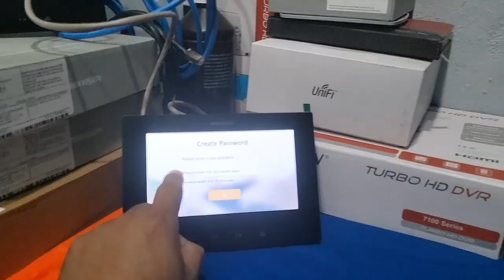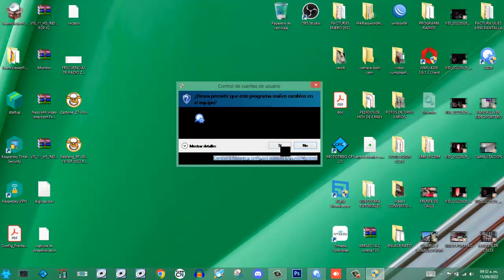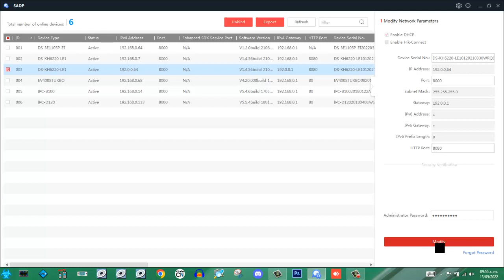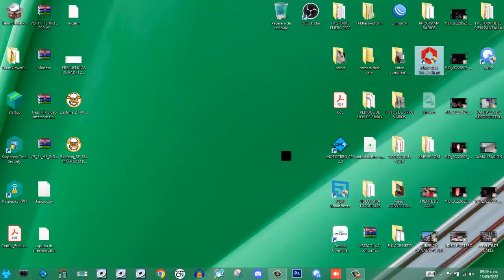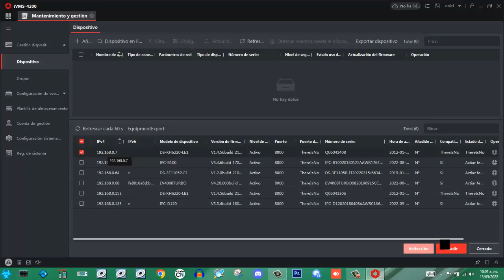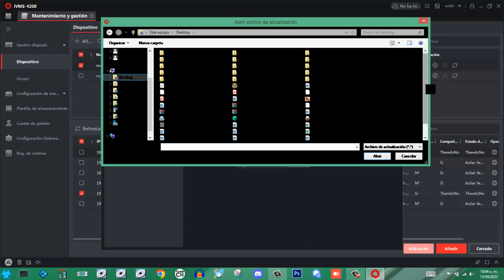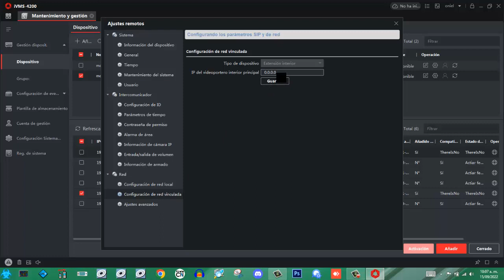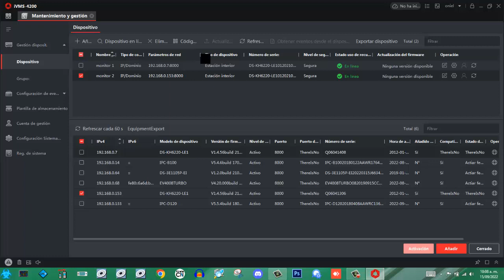ACTIVAR MONITOR DS-KH6220-LE1 HIKVISION PARA VIDEOPORTERO IP